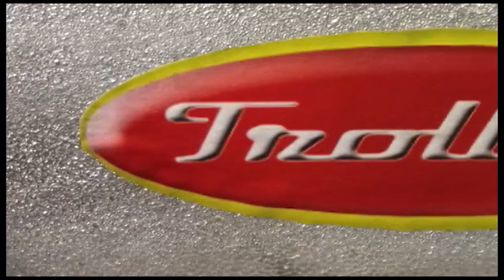Peter Dickson - Trolleyman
2015 Open Entrant - Short Film - in the Focus On Ability Film Festival.

Peter Dickson has worked as a trolley collector since leaving school. For years Peter has wanted to make a film about the importance of returning trolleys; with the help of 'Realising Every Dream Inc' Peter has finally made his film, transforming himself into a superhero saving defenceless trolleys.